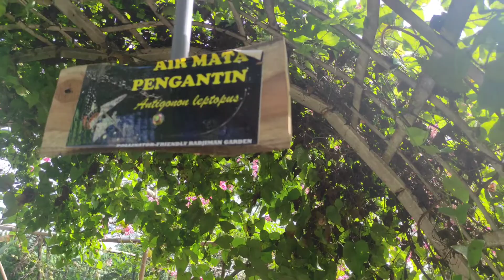Hidden Gem RSJ Radjiman Wediodiningrat Lawang